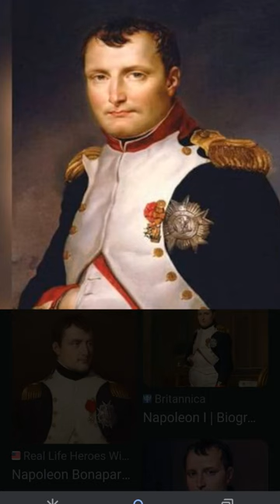There is nothing we can do 😔